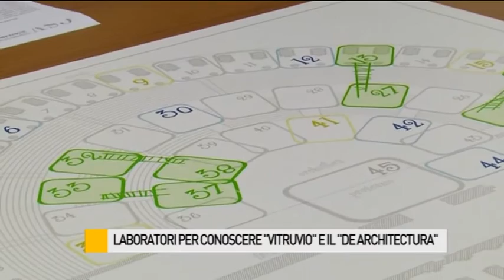Laboratori per conoscere Vitruvio e il De Architectura